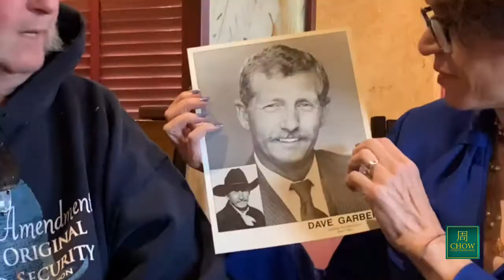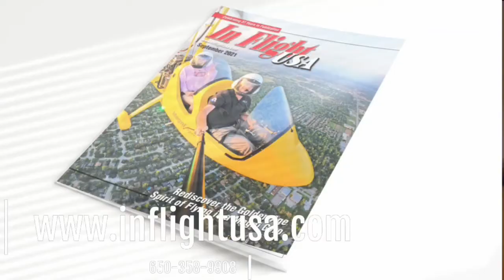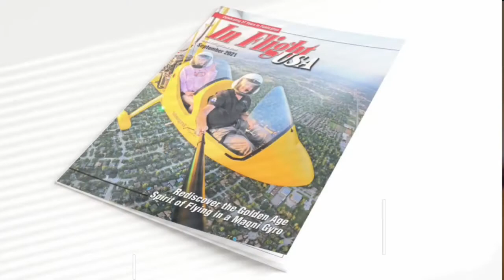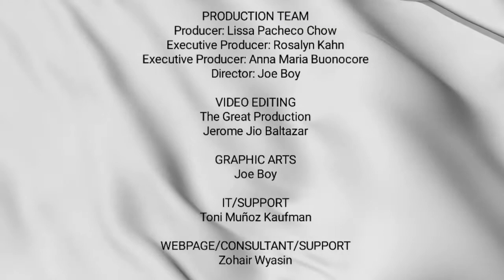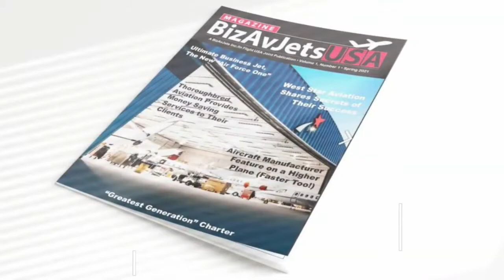Ep4 LIVING YOUR BEST LIFE w/ Rosalyn Kahn and Dave Garber Chow Entertainment TV Network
Dave Garber "Now here's a darn sure real Texas Cowboy". A real Texas Cowboy with a western country style, a folksy voice that is warm, rich, caring, and is the Dad that you always wanted to have. A family-style voice-over talent that you can trust & count on forever. A father, grandfather voice actor that will soothe the entire family.

Dave's voice has been described as Cowboy, Old cowboy, Crusty Cowboy, Ragged, Torn, Weathered, Western, Texas, Southern, Redneck, professional, cool, comedic, authoritative, authority, engaging, educated, blue-collar, gruff, manly, macho, casual, natural, ethereal, sensitive, male, simple, good, great, and reliable.